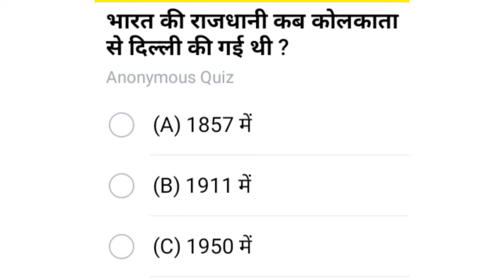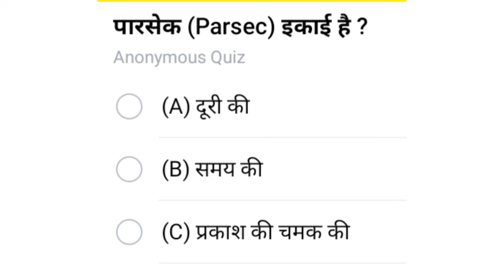सामान्य ज्ञान सभी परीक्षाओं के लिए ||Gk question and answer general knowledge||gk quiz gk in hindi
Gk for DRDO MTS

Lucent gk gs question

 Competition  Exam

Gk gs competition

Gk gs for all exam

सामान्य ज्ञान
महत्वपूर्ण सामान्य ज्ञान
सभी परीक्षाओं के लिए उपयोगी
Lucent ke question कंपटीशन लेवल general Level Examination ke liye ati mahatvpurn जनरल साइंस के क्वेश्चन